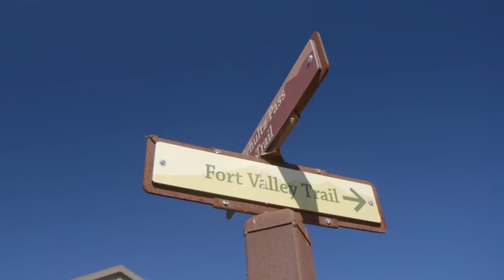Northern Arizona: The Program (Trailer)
We followed the No. 1 ranked Northern Arizona Lumberjacks on their quest to win the school's first-ever NCAA championship. Months ago, coach Eric Heins announced that this season--his tenth--would be his last. In his nine years in Flagstaff, Arizona, Heins has led the Lumberjacks to five NCAA podium finishes, including a runner-up performance in 2013, and coached NCAA champions and All-Americans Lopez Lomong, David McNeill, Diego Estrada, and more. With Heins and coach-in-waiting Mike Smith working alongside each other this fall, can NAU win the school's first-ever NCAA cross country title?